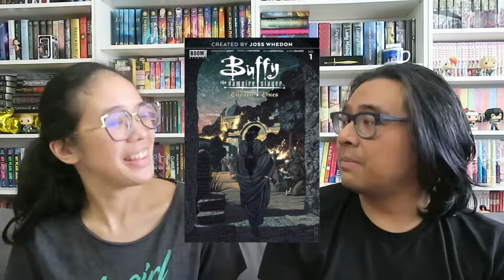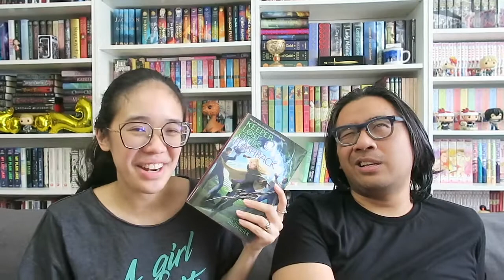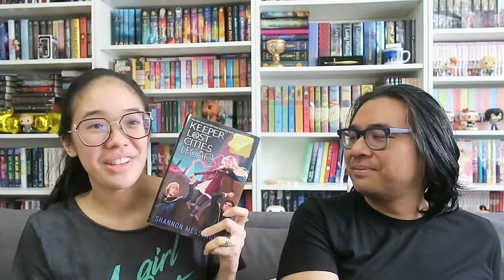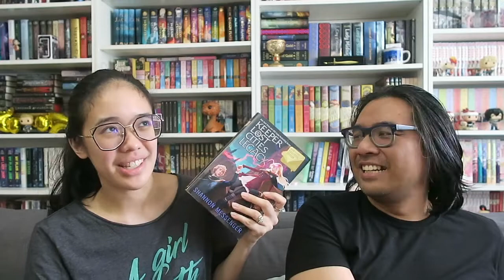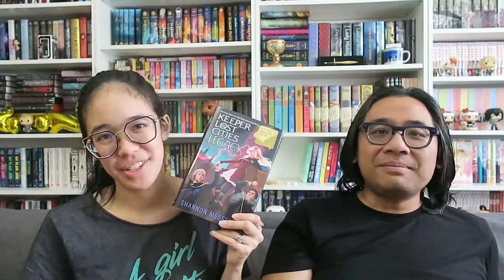What We Read S04E04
It's time for us to bring you a brand spanking new WhatWeRead episode! This one is focused on a couple of series that Macky and I have both read in the last few months, and we hope you'll come talk to us about them.

BOOKS MENTIONED
Guild Hunter series (Books 2-8) by Nalini Singh
Buffy the Vampire Slayer (Reboot) Vol 2-3
The Wheel of Time (Books 1-2) by Robert Jordan
Keeper of the Lost Cities (Books 7-8) by Shannon Messenger